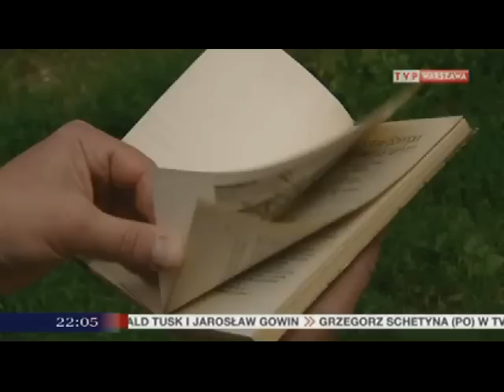Kamienica przy ulicy Waliców 14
Fragment "Kuriera Warszawy i Mazowsza" z 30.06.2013